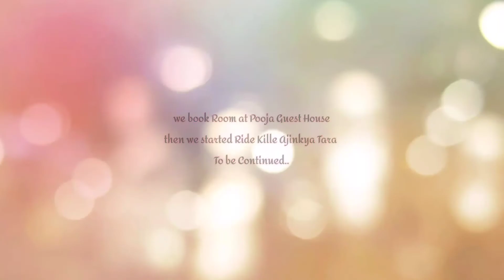Kille Dharshan Ride EP01|किल्ले दर्शन|ठाणे ते सातारा भाग ०१|किल्लेअजिंक्यतारा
किल्ले दर्शन भाग ०१ | Vlog 01/ 2021

Done more then 700km Ride during kille Dharshan
Personally I enjoyed lots while Riding, then tracking
Hope what ever I share information in my videos are used full to my subscribers and others

Also visit historic Places so you can know our Traditions and their values 🙏

Intro Music
Beach Lover

Music Used in video throw kinemaster

Boracay breeze
Can't get away
Going home
Jump
Sweet lies

Dream Ride Videos

Day 01

Day 02

Day 02 / Night Party

Product which are Used by Me

Pitzo Probiker Fire Roller Full...

Tripod

A2D L3C 6 LED Transformer Bumble...

 Bike Hazard Flasher, Waterproof 16 Patterns
 Flasher Relay

Rynox Magnapod Tankbag

SJCAM Spare Battery for SJ4000

SJCAM 4000 Battery Charger